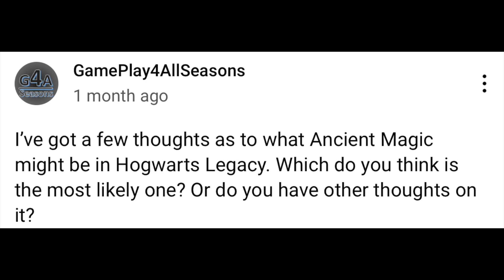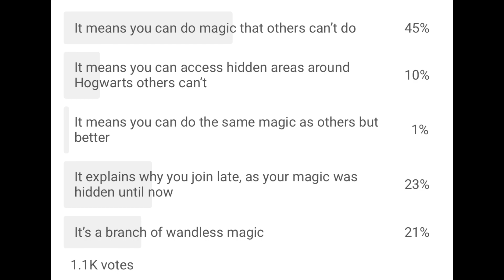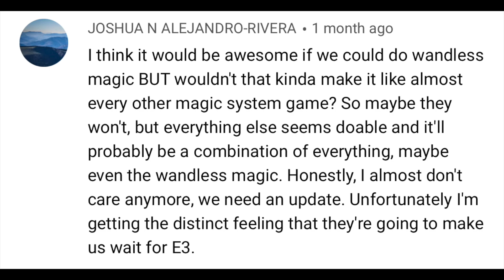Hogwarts Legacy - Ancient Magic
In this Hogwarts Legacy video we take a break from leaks and rumours and we discuss Ancient Magic.

Hogwarts Legacy will be releasing on the PS4, PS5, Xbox family and PC so we should hopefully all be able to play it when released.

On this channel we discuss Hogwarts Legacy news, updates, general discussion and speculation.